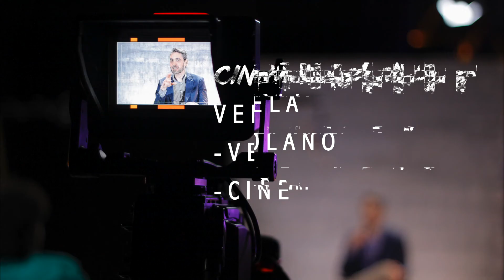La actuación IV | Buscando el Cine | T2 - EP #09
¿Qué hay detrás de la magia de la pantalla grande? Participa en este fantástico recorrido, en el que viviremos, desde adentro, el proceso de creación de las obras cinematográficas, con los expertos. ¡Acompáñanos y aprendamos juntos!